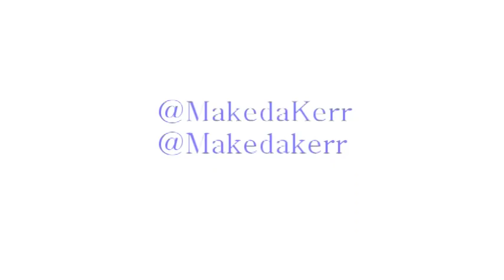VLOG ||JAMAICA VLOG 2018| JAMAICA SNAPCHAT STORY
♡ NEW VIDEO POSTED   Tuesday +Thursday + Sunday♡